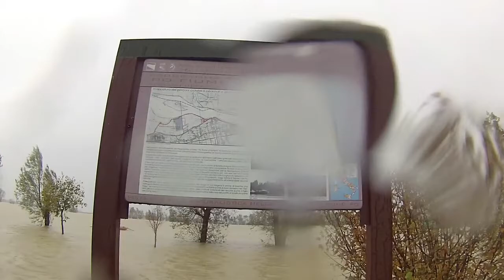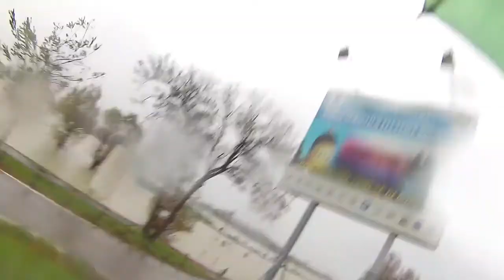BORETTO PIENA PO SABATO 15 NOVEMBRE 2014